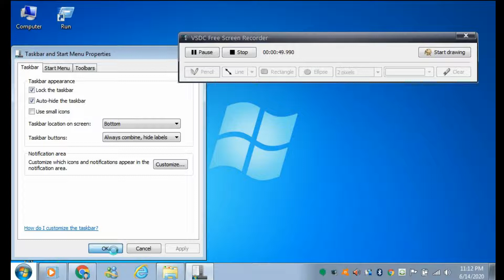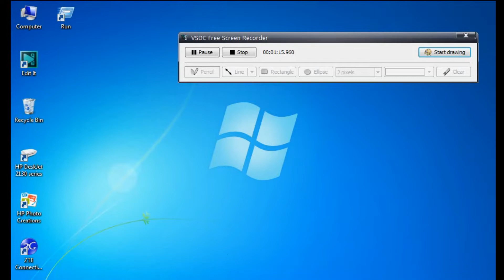How to hide your taskbar automatically !! hide computer taskbar !! Mr. tecH